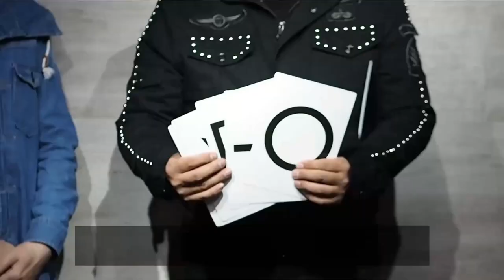Marked Jumbo ESP Cards Black Tejinaya -lepetitmagicien.com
Ce jeu comprend 10 cartes ESP marquées, Il se compose de 2 fois 5 cartes  ESP avec les symboles Habituels ( le rond la croix le carré l 'étoile et la vague ) Il y a sur chaque dos un marquage rapide à reconnaître pour un connaisseur mais invisible pour le public.
Une magie extrêmement populaire conçue d'une manière plus puissante!
Voici notre dernier système de marquage - vous allez l'adorer!